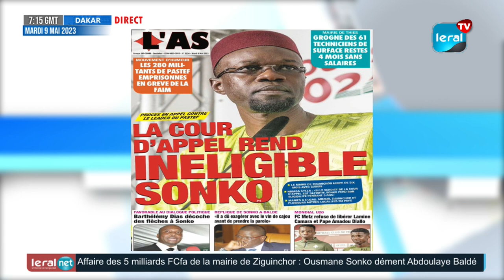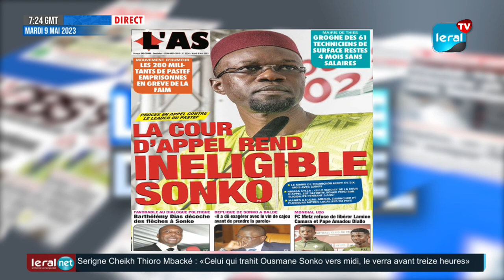Revue des Titres commentée de ce Mardi 09-05-2023 sur Leral TV